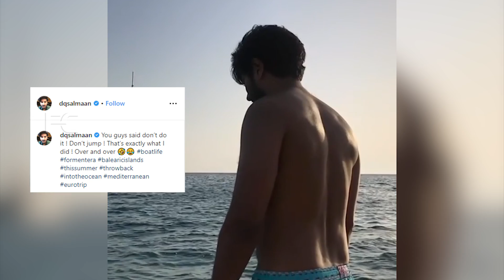ആരു തടഞ്ഞിട്ടും അനുസരിക്കാതെ ദുൽഖർ നടുക്കടലിൽ ചാടി,ഞെട്ടി മമ്മുട്ടി,കുടുംബം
Watch ആരു തടഞ്ഞിട്ടും അനുസരിക്കാതെ ദുൽഖർ നടുക്കടലിൽ ചാടി,ഞെട്ടി മമ്മുട്ടി,കുടുംബം